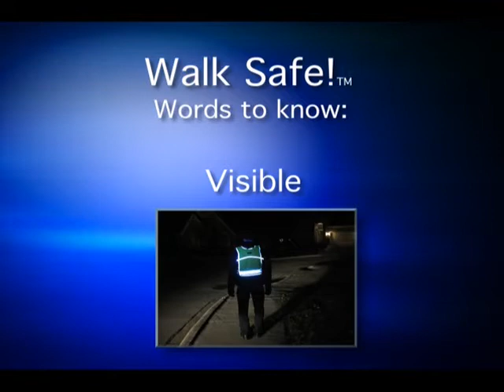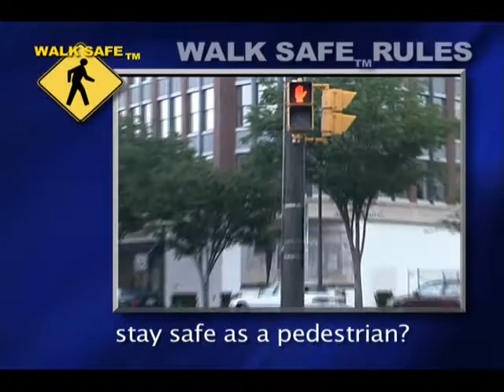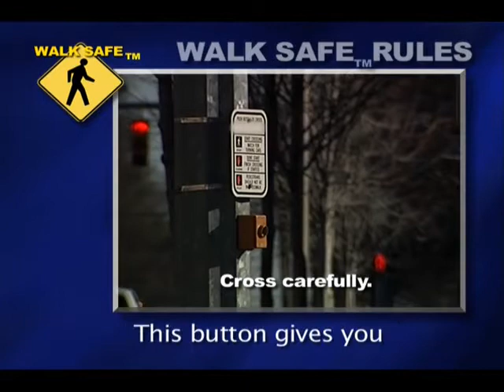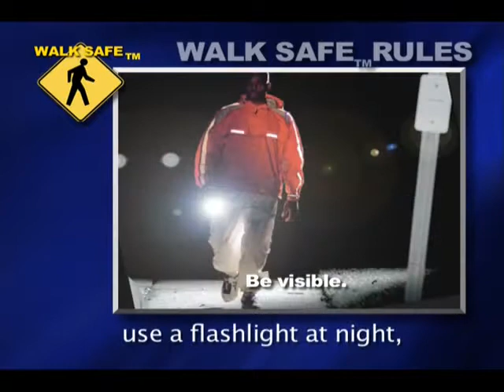Walk Safe #3 “Walk Safe!” Rules